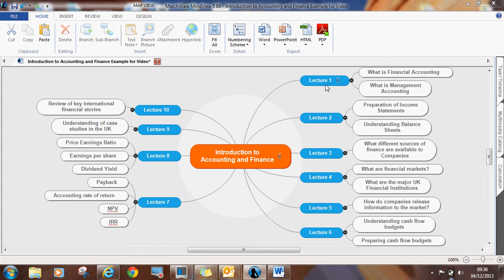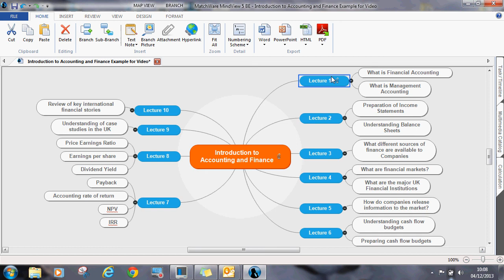MindView 5 - MindView as an Organizational Tool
This MindView 5 Video is designed to help assessors demonstrate how students can use MindView to organise their work when studying.

MindView allows students to  organise their lectures notes, revision, and research all one central mind-map making it easier to locate files.